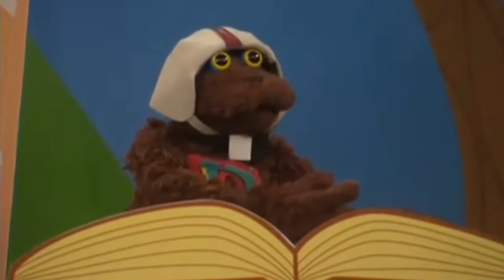Warren The Ape Highlights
Great Moments from Warren The Ape on the show "Greg the Bunny".